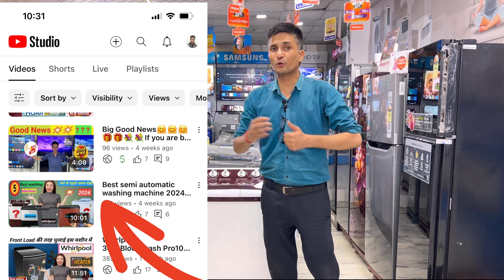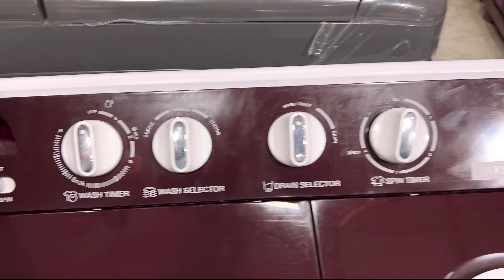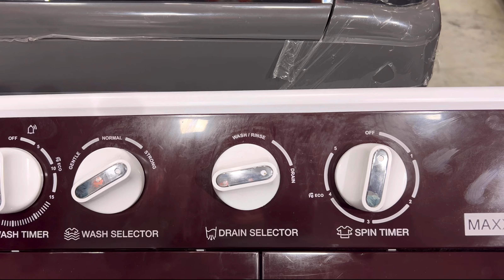Whirlpool 7kg Semi-Automatic Washing Machine model 30323 !! 2024#whirlpool#homeappliances#review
Whirlpool best semi automatic washing machine purchase link 2024💥💥💥👇👇👇

Whirlpool 10Kg Semi-Automatic Top Loading Washing Machine (Ace XL 10, Graphite Grey (10YR)

Whirlpool 11Kg Semi-Automatic Top Loading Washing Machine (ACE XL 11 DMIX GRAPHITE GREY,10YR MW, Dynamix Detergent Dispenser, 2024 Model)

Whirlpool Other best semi automatic washing machine purchase link 2024💥💥💥👇👇👇

Whirlpool 8.5 kg 5 Star Semi-Automatic Top Loading Washing Machine (ACE 8.5 TRB DRY, GREY DAZZLE (10YR)-N, Grey Dazzle, 2x Drying Power)

Whirlpool 8 Kg 5 Star Semi-Automatic Top Loading Washing Machine (ACE 8.0 TRB DRY GREY DAZZLE (10 YR)-NH)

Whirlpool 7.5 Kg 5 Star Turbo Dry Semi-Automatic Top Loading Washing Machine ( ACE 7.5 TRB DRY MAX Grey Dazzle, 5 YR, 10 MIN Quick Drying)

Whirlpool 7 KG 5 Star, Supersoak Technology Semi Automatic Top Load Washing Machine (ACE 7.0 Super Soak (Wine)) (Wine)

No dynamix technology use😴😴😴👇👇👇👇

WHIRLPOOL Semi Automatic Washing Machine With 3D Scrub Technology, Waterproof & Shockproof Control Panel, 5 Wash Programme, Graphite Grey - Ace XL, 10 kg

Whirlpool 10.5 Kg Ace XL Semi-Automatic Top Loading Washing Machine (Ace XL 10.5, Grey, In-Built Heater, 3D Scrub Technology)

LG latest semi automatic washing machine purchase link 2024💥💥💥👇👇👇

LG 6 Kg 5 Star Anti Rust Semi-Automatic Top Loading Washing Machine (P6001RGZ, Roller Jet Pulsator, Collar Scrubber, Dark Grey)

LG 7 Kg 5 Star Wind Jet Dry Semi-Automatic Top Loading Washing Machine (P7020NGAZ, Dark Gray, Rat Away Feature

LG 7.5 kg 5 Star Wind jet dry Semi-Automatic Top Load Washing Machine (P7510RGAZ, Dark Gray, Roller Jet Pulsator

LG Washing Machine 8 kg Black P8035SKAZ Semi Automatic Top Load

LG 8.0 kg 5 Star Semi-Automatic Top Loading Washing Machine (P8030SGAZ, Roller Jet Pulsator with Soak & Wind Jet Dry, Dark Gray)

LG 8.5 kg 5 Star Semi-Automatic Top Load Washing Machine (P8530SRAZ, Burgundy, Roller Jet Pulsator)

LG 11 Kg 5 Star Wind Jet Dry Rat Away Technology Semi-Automatic Top Loading Washing Machine (P1155SKAZ, Roller Jet Pulsator, Punch + 3, Middle Black)